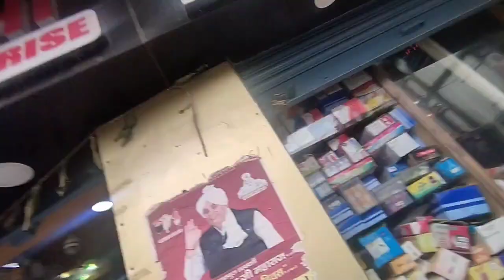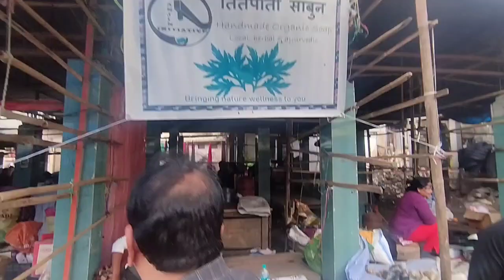Once Again, Local Haat, बिहिबारे लोकल हाट, पुरानै ठाऊ कालेबुड़ को हाट बजारमा!!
बिहिबारे लोकल हाट पुरानै ठाऊ हाट बजारमा, @anandtamang8144